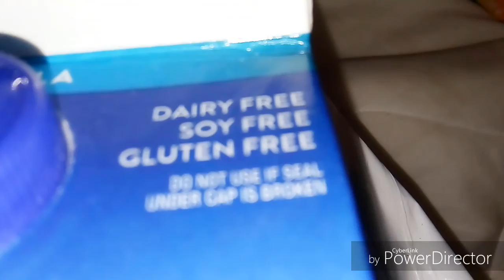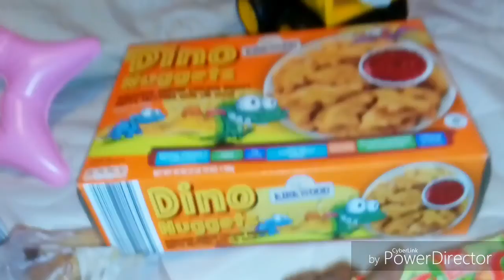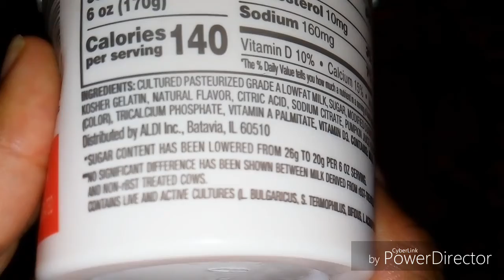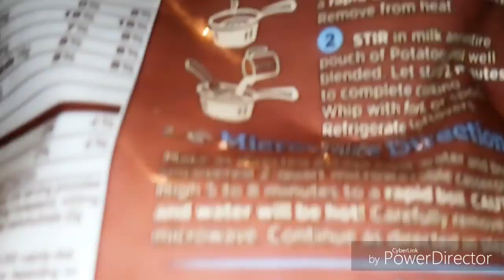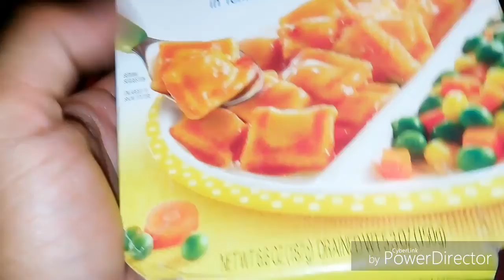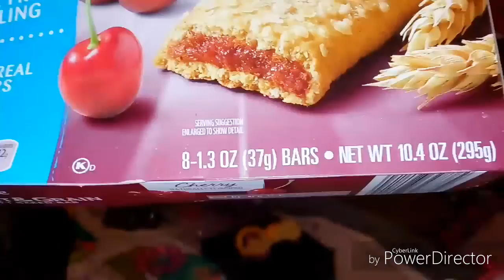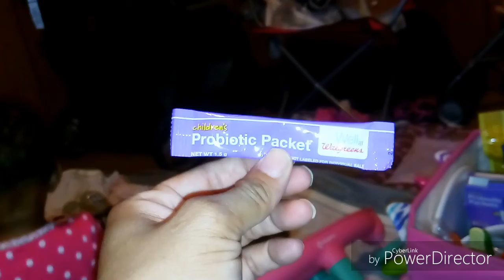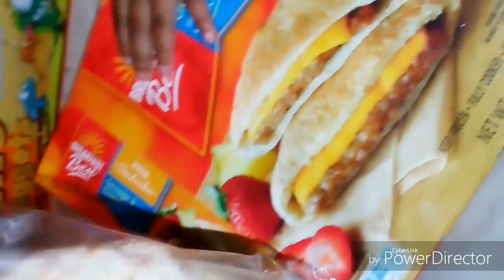QUEEN WENT ON AN ADVENTURE SHE GETS ADULT..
This is the life  working on my intros as well HOPEFULLY no copyright😂👶👑🎹